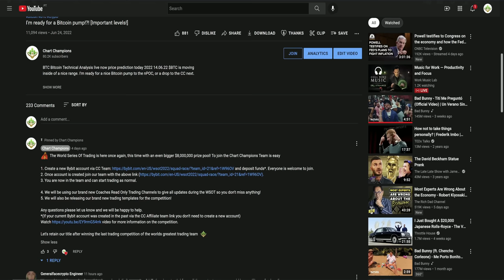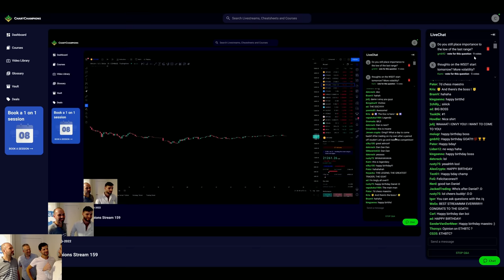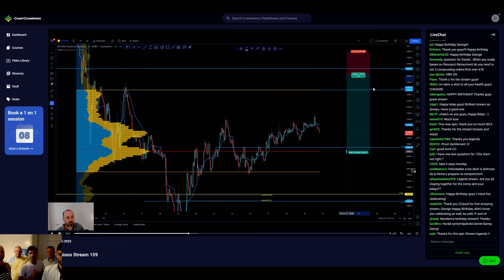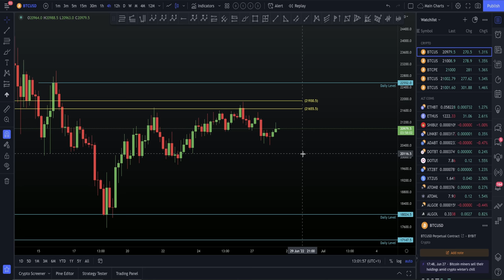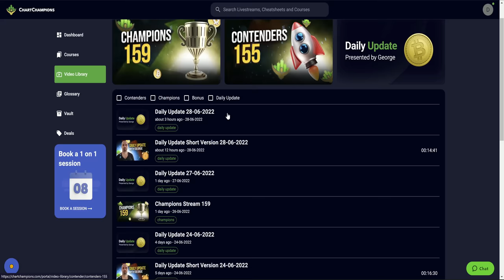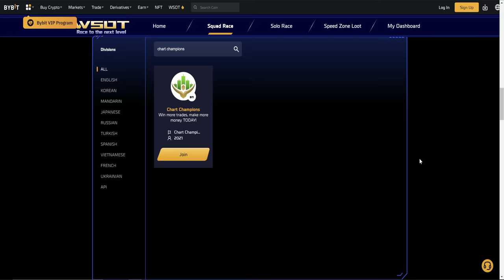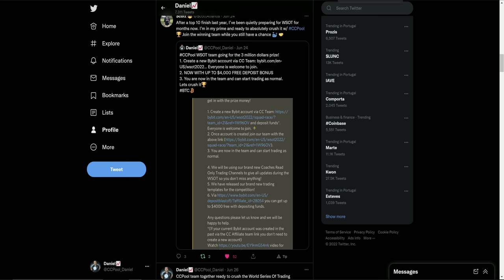The avengers team of Crypto trading = CCPool 🏆 🐳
All of the Chart Champions coaches came together to make some tactics for how we are going to win the WSOT. Here is a 10 minute clip from that Live Stream.

1. Create a new Bybit account via CC Team and deposit funds*. Everyone is welcome to join. :CC
2. Once account is created join our team with the above
3. You are now in the team and can start trading as normal.

4. We will be using our brand new Coaches Read Only Trading Channels to give all updates during the WSOT so you don't miss anything!
5. We have released our brand new trading templates for the competition!
6. you can get up to $4000 free with depositing funds.

Any questions please let us know and we will be happy to help.
video for more information on the competition.

Let's retain our title after winning the last trading competition of the worlds greatest trading team